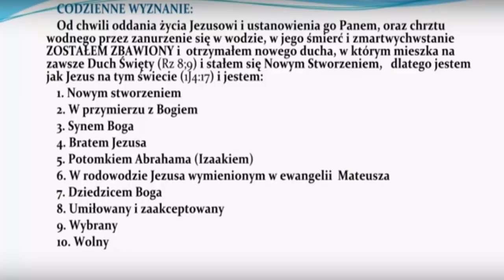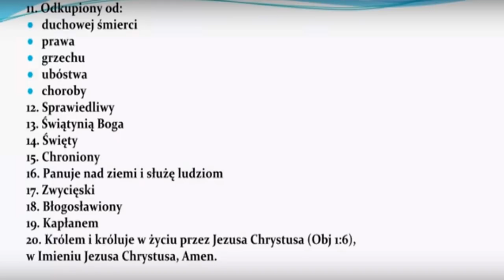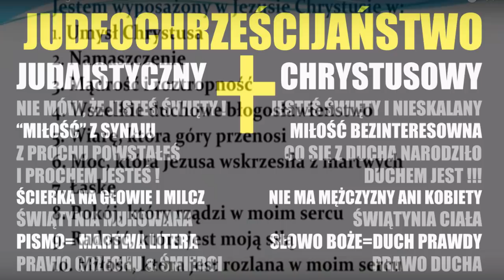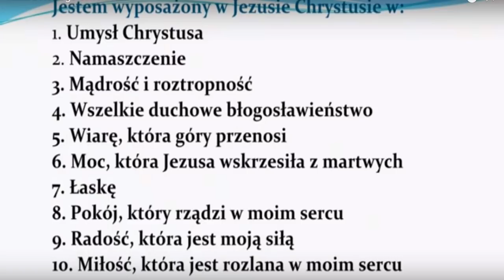#2 droga MIŁOŚCI a droga lęku - Estera